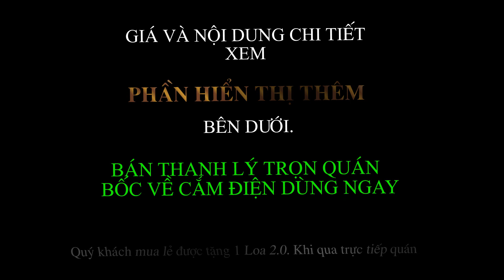Thanh ly 18 bộ máy tính đê bàn Core i5 Màn 27" Giá rẻ ở Hà Nội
Ai là Tín Đồ Của Game Onl thì nhảy hết vào đây ạ
Lấy cả dàn hay lẻ đều ok ạ - giá cả cạnh tranh
◤GIÁ: 121 TR / 18 MÁY - CÓ bán lẻ
1-Mainboard H81/B85 MSI Mai Hoàng
2-Chip : Intel® I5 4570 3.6Ghz Fanbox
3-Ram : 16GB Buss 1600 Kingston
4-VGA rời : GTX750TI - 2GB - 128BIT
5-Nguồn PSU : ANTEC 400 Fan12 - 6PIN
6-Màn hình : 27inch Full HD Nhìn như mới
➥Máy chủ và Máy Server bootrom Mã: 6850 Ram 16Gb 3 Sdd đang chạy
↳Rất nhiều bàn ghế cũ giá: 500 đến 1Trieu
✜Sản phẩm bán ra đã được Test kỹ, cài sẵn hệ điều hành và Game Online và phần mền cơ bản
▼Cam kết về sản phẩm:
✜Tất cả linh kiện bán ra đều là hàng chính hãng 100%
✜Hàng Bán ra có đầy đủ phiếu bảo hành và được dán tem bảo hành đầy đủ
Tags.